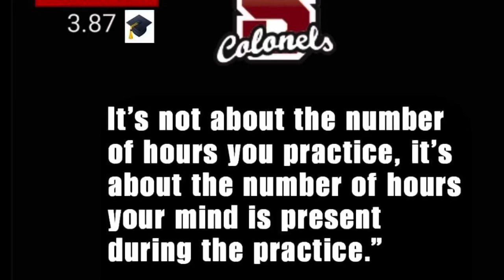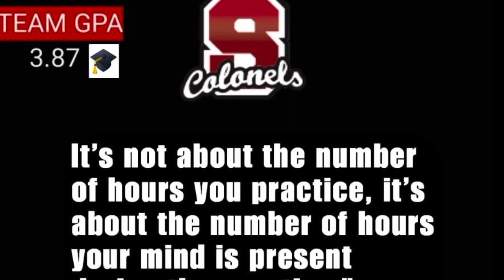South High Lady Colonel Vs Bartlett + Hype Video. LFG🍀!!!!!🤫🔥👀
South Vs Notre Dame….Lets get ready to rumbleeeeee!🍀🔥🔥🔥🔥🔥🔥🔥🔥